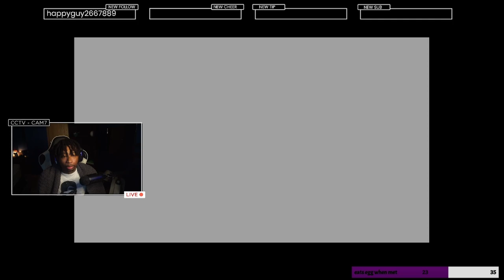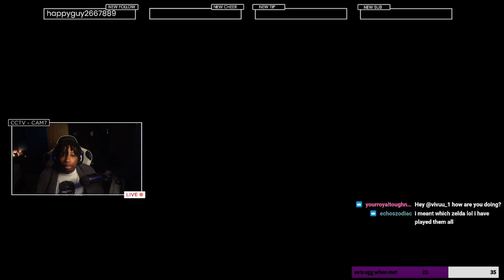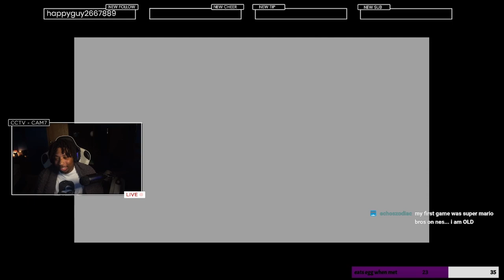This Bird Is Disrepectful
I get through the prison just to be thrown like a plastic bag...